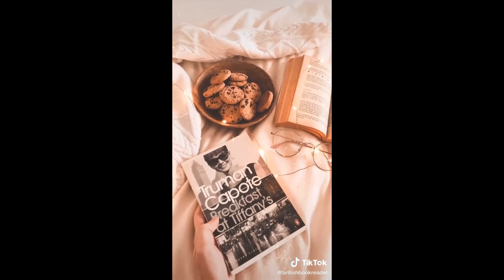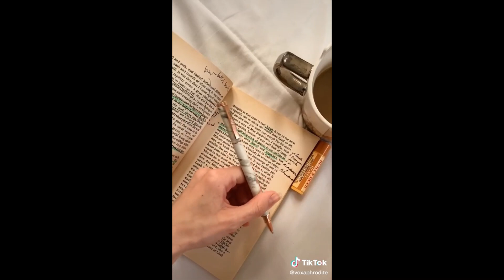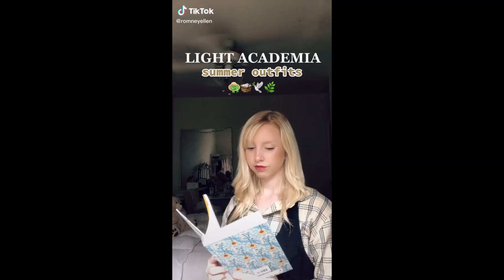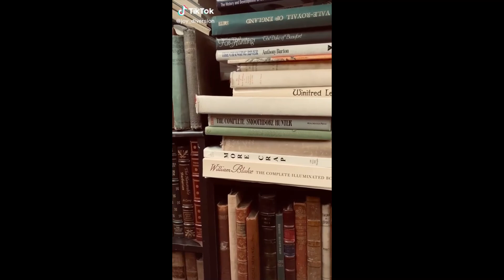Light Academia tiktok compilation ☕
I got another request, this time for a light academia compilation. I hope that you'll like it ✨
Have a wonderful day and Happy Pride Month!

And here's a friendly reminder that today is a great day to annoy the world with your happiness, so if nothing else, smile out of spite 👼